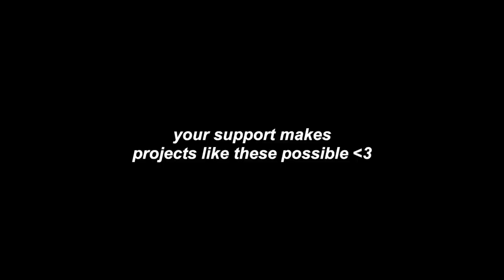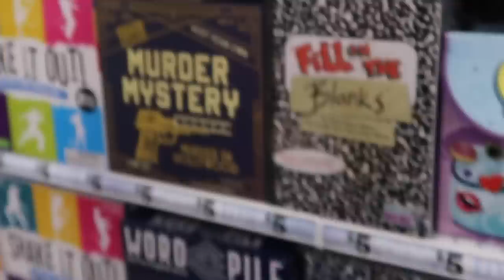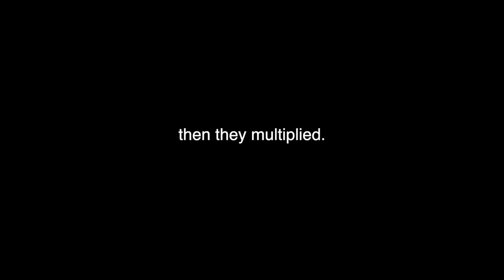LITERALLY BECOMING SANTA CLAUSE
HEY BESTFRIEND, today i literally became santa clause (along with my family) and bought kids all around the world (literally just in my city) PRESENTS FOR CHRISTMAS!! THE SALVATION ARMY IS DELIVERING THE GIFTS FOR US ❤️🥳

new video everyday for the 25 days of christmas, going to be doing a lot of vlogs and sit down videos so let me know what you wanna see!!

✰ FAQ ✰
what grade are you in? → senior year of college!